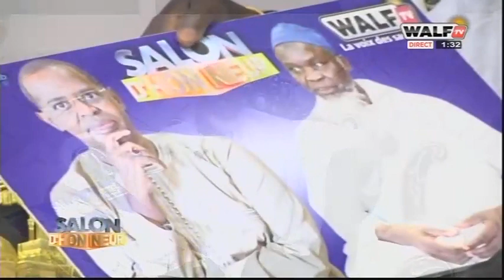Pv / Accusations : " Imam Ndao a voulu faire exploser les Habrous de Bamba, Maodo ...